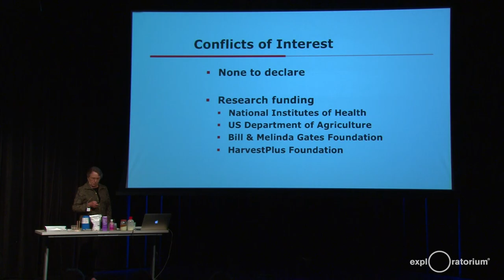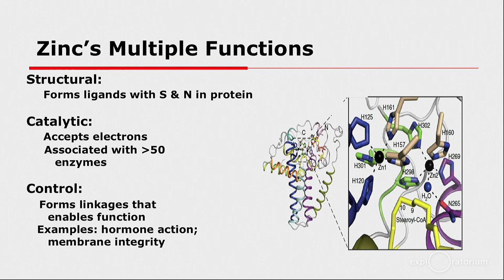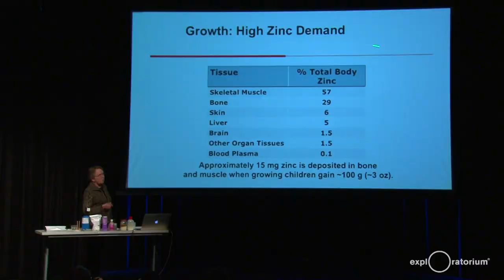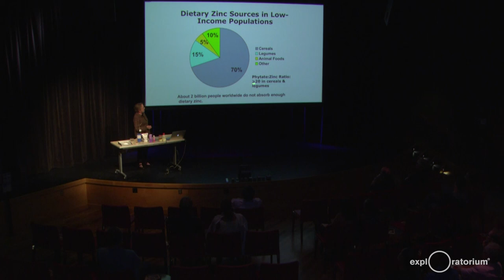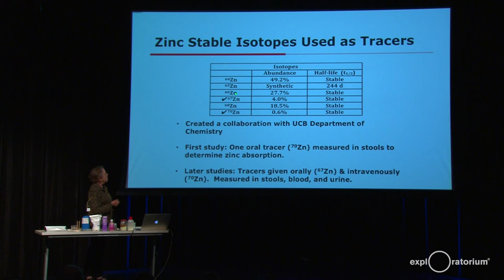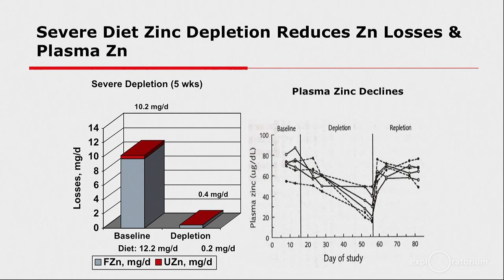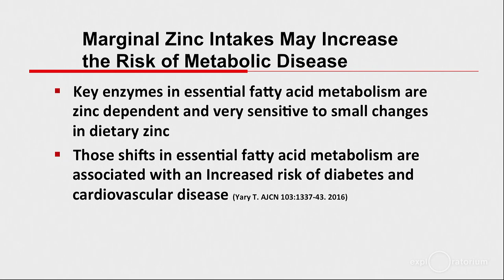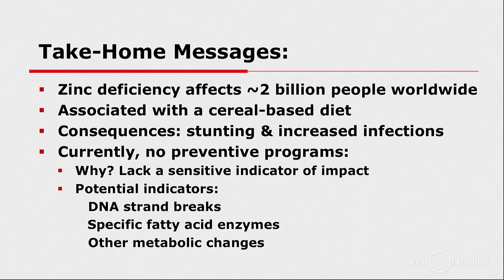Everything Matters | Zinc | Dr. Janet King | Exploratorium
Explore Zinc's key role in maintaining human health with Dr. Janet King, Executive Director of the Children’s Hospital Oakland Research Institute (CHORI).

Although zinc was recognized as an essential nutrient for human health about 60 years ago, we still lack an indicator of zinc nutrition. This has prevented the implementation of programs and policies to ensure an adequate zinc intake for populations around the world. Consequently, zinc deficiency is a prevalent nutritional problem worldwide that contributes to nearly a half million deaths per year among infants and children.